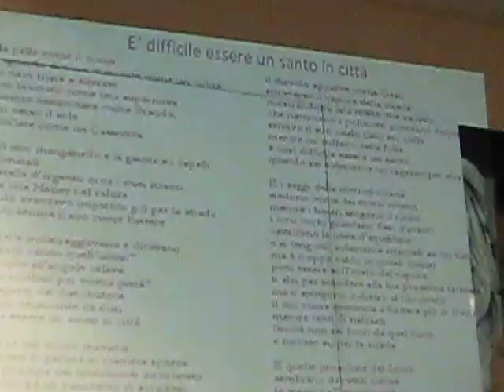SF&TSS-IT'S HARD TO BE A SAINT IN THE CITY-2014-06-06 BOLOGNA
SEASIDE FRANK & THE SPRINGSTEEN SERENADES
IT'S HARD TO BE A SAINT IN THE CITY
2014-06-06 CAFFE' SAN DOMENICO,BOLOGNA